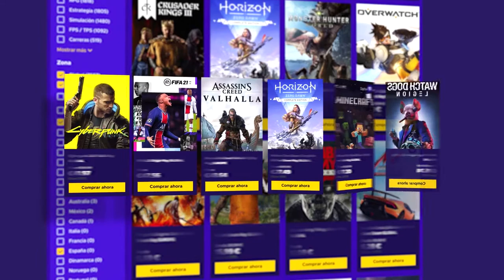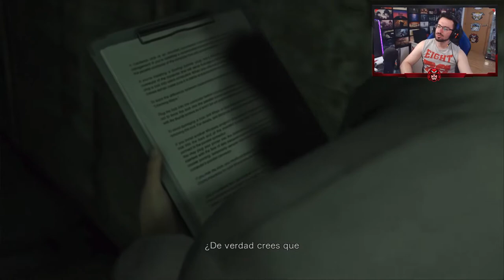Nos ATACA esta BESTIA #7 | Resident Evil Zero Gameplay Español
Nos ATACA esta BESTIA en este gameplay de Resident evil zero en español.